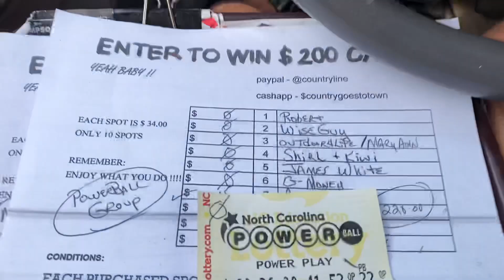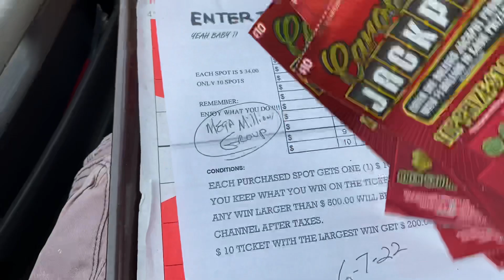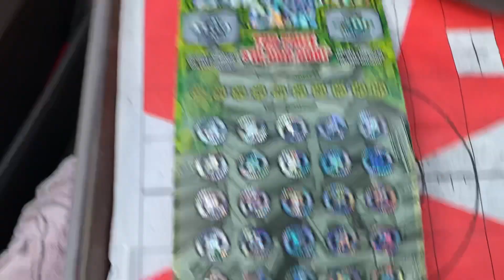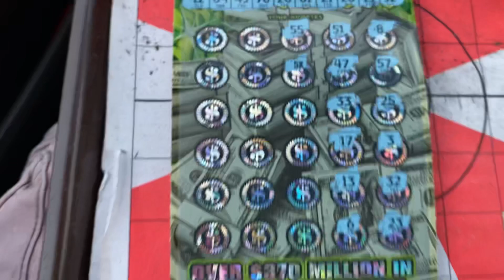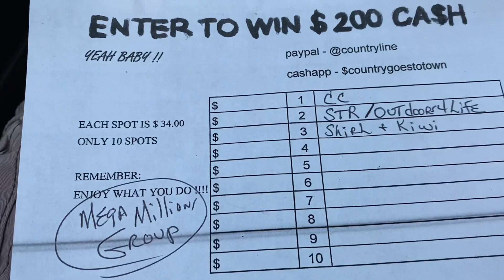BOOM BABY 5X 🤯. GOOD TUESDAY MORNING. YEAH BABY